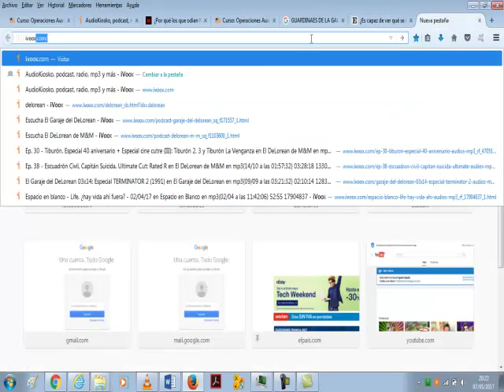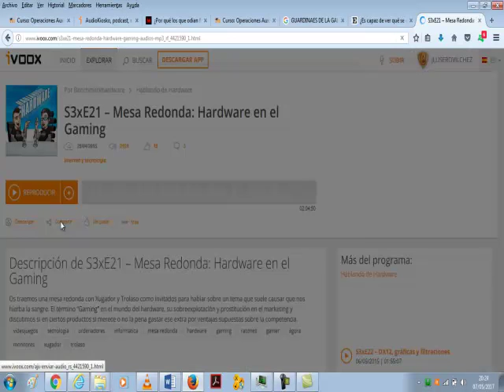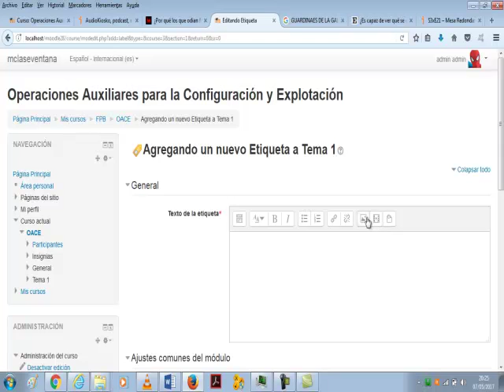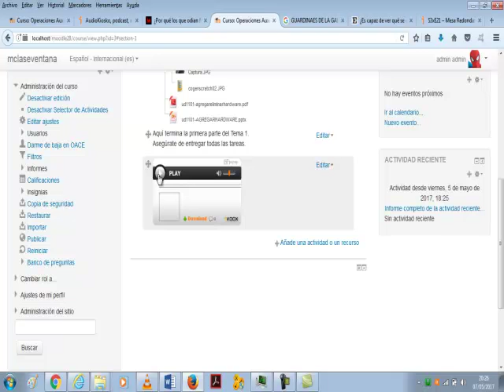Moodle 07 Modulo Etiqueta e Insertar Podcast La clase por la ventana